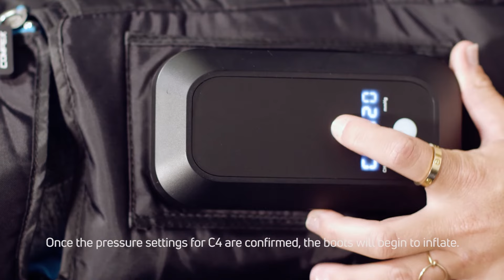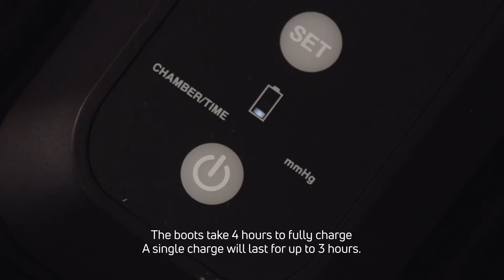How to Use | Compex Ayre™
All-in compression for all-out performance.

The Compex Ayre™ are wireless, easy to use & ultra-portable Compression Boots for rapid muscle recovery.

For Muscle Stimulators, Bracing & Therapy products, use Compex.